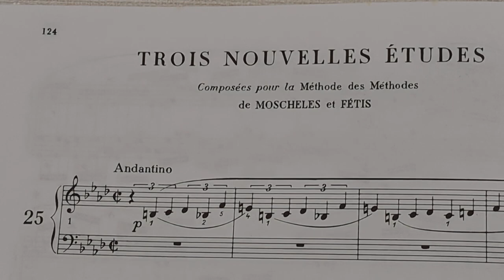CHOPIN TROIS NOVELLES ÉTUDES Nr.1